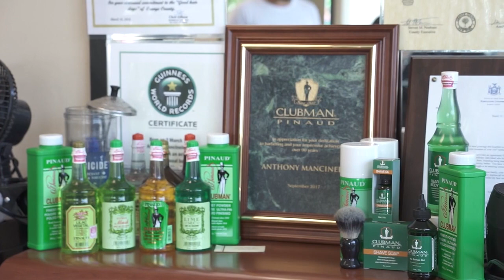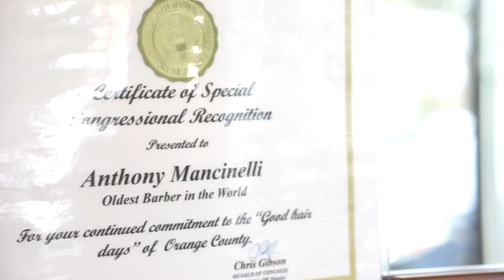Clubman Celebrates Worlds Oldest Active Barber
106-yeard-old Anthony Mancinelli is The World's Oldest Active Barber. Press Play to be inspired by Anthony's diligence, persistence, and life-long passion for barbering.
Jeo Calero Production. Host: Oscar Torres. Clubman Pinaud